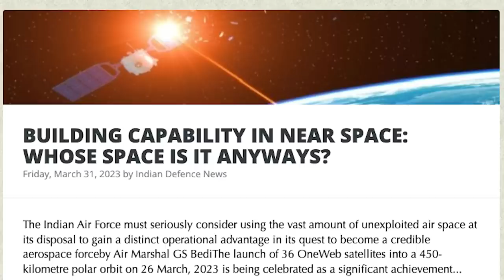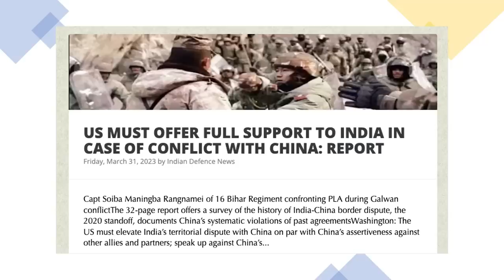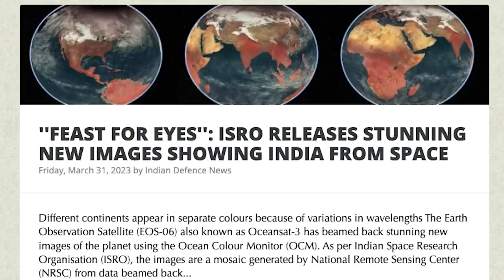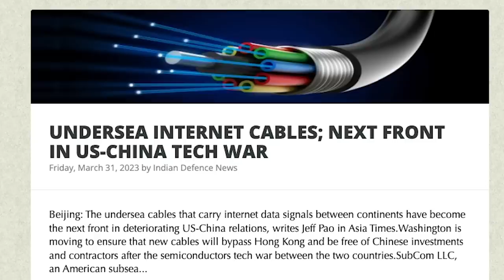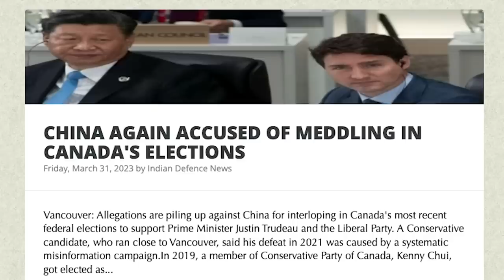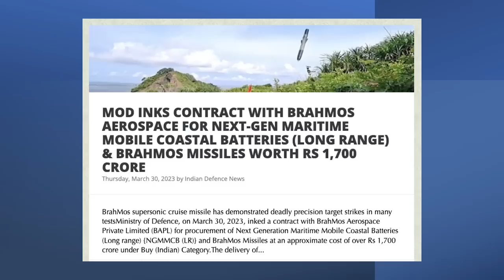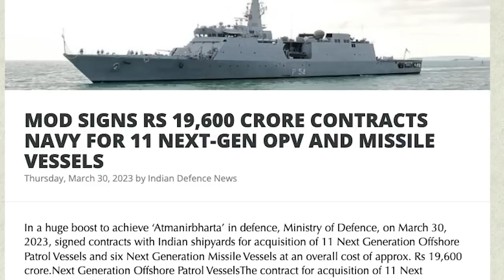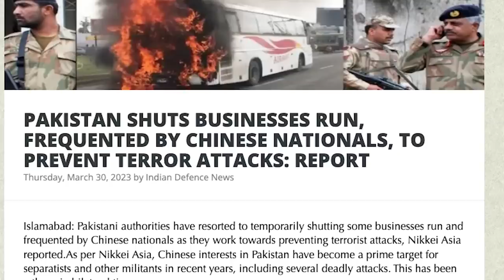40 நாடுகளுக்கு ரஷ்யாவால் அழிவு | PoK to be Annexed By India | Zero Dollar in Pakistan | Tamil | SKA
Get ready for a jam-packed video full of the latest updates in the world of politics and defense! In this video, we'll take you through the most recent developments in India's defense sector, from the MOD signing contracts worth over Rs. 37,600 crores for the armed forces to the Indian Army getting its own satellite worth Rs. 3,000 crores by 2026.

We'll also be diving into the ongoing tension between the US and China, with reports suggesting that the US must offer full support to India in case of a conflict with China. The State Department has also confirmed that they remain in "close touch" with India amidst protests at Indian diplomatic facilities.

But that's not all, as we'll also be covering the latest news from Iran and Pakistan, including reports that Iran may drag Pakistan to an arbitration court for delaying pipeline construction and Pakistan's forex reserves sinking to dangerous levels, covering only a month's worth of imports.

Plus, we'll be taking a look at how African nations' troops are learning new military tactics from the Indian Army and how China continues to meddle in Canada's elections. We'll also touch on undersea internet cables being the next front in the US-China tech war and China warning Taiwan's president against meeting the US House Speaker during her visit to Central America.

And lastly, don't miss out on the Balochs holding anti-Pakistan protests in Germany and the UK against the annexation of Baluchistan. Plus, we'll be showing you some breathtaking images of India from space recently released by ISRO.

Hello and welcome, friends! SKA here with some breaking news about the war in Ukraine. The conflict has taken a major turn, with the US sending Abram tanks and Britain and Germany sending cannons to support Ukraine's defense against Russian aggression. Despite this, Russian President Putin continues to threaten nuclear attack.

The situation has escalated even further, with reports that North Korea is sending a large PoKtie in support of Russia. No one expected these sudden turn of events, and Ukraine has reportedly begun a security or counter-offensive as they prepare for the worst.

Meanwhile, in India, the armed forces have spent Rs 3,000 crore to prepare for attacks using space technology by arranging satellite systems for the army. And in the event of an Indo-China war, a report has come out stating that the United States must support India on the battlefield, or risk danger to themselves.

But that's not all. The US, Canada, and Britain have started working with India to wipe out the Taliban altogether. Iran is also taking Pakistan to court over a pipeline construction delay. And in some lighter news, ISRO has released stunning new images of India from space in a report called "Treat for Eyes".
So buckle up and get ready for an exciting ride through the latest news in the world of politics and defense!

We will also be discussing:
- BOOST FOR 'MAKE IN INDIA': DEFENCE MINISTRY SIGNS MULTIPLE DEALS WORTH RS 37,600 CRORE FOR ARMED FORCES
- INDIAN ARMY SET TO GET ITS OWN SATELLITE WORTH ₹3,000 CRORE BY 2026
- US MUST OFFER FULL SUPPORT TO INDIA IN CASE OF CONFLICT WITH CHINA: REPORT
- US CONTINUES TO REMAIN IN 'CLOSE TOUCH' WITH INDIA: STATE DEPARTMENT ON PROTESTS AT INDIAN DIPLOMATIC FACILITIES
- 'WILL SOON APPEAR BEFORE WORLD, I AM NOT A FUGITIVE', SAYS KHALISTANI AMRITPAL SINGH IN NEW VIDEO
- 'FEAST FOR EYES'': ISRO RELEASES STUNNING NEW IMAGES SHOWING INDIA FROM SPACE
- AFRICAN NATIONS' TROOPS LEARN NEW MILITARY TACTICS FROM INDIAN ARMY
- UNDERSEA INTERNET CABLES; NEXT FRONT IN US-CHINA TECH WAR
- CHINA AGAIN ACCUSED OF MEDDLING IN CANADA'S ELECTIONS
- PAKISTAN'S FOREX RESERVES SINKS TO DANGEROUS LEVELS; CAN COVER ONLY A MONTH'S WORTH OF IMPORTS
- MOD INKS CONTRACT WITH BRAHMOS AEROSPACE FOR NEXT-GEN MARITIME MOBILE COASTAL BATTERIES (LONG RANGE) & BRAHMOS MISSILES WORTH RS 1,700 CRORE
- MOD SINGS OVER RS. 9,100 CRORE CONTRACT FOR IMPROVED AKASH AIR DEFENCE SYSTEM, 12 'SWATHI' WEAPON LOCATING RADARS FOR ARMY
- MOD SIGNS RS 19,600 CRORE CONTRACTS NAVY FOR 11 NEXT-GEN OPV AND MISSILE VESSELS
- IRAN MAY DRAG PAKISTAN TO ARBITRATION COURT FOR DELAY IN PIPELINE CONSTRUCTION: REPORT
- PAKISTAN SHUTS BUSINESSES RUN, FREQUENTED BY CHINESE NATIONALS, TO PREVENT TERROR ATTACKS: REPORT
- CHINA WARNS TAIWAN PRESIDENT AGAINST MEETING US HOUSE SPEAKER DURING VISIT TO CENTRAL AMERICA
- BALOCHS HOLD ANTI-PAKISTAN PROTESTS IN GERMANY, UK AGAINST ANNEXATION OF BALUCHISTAN